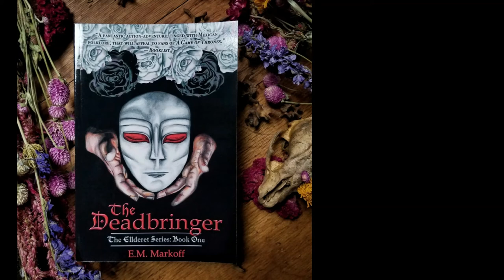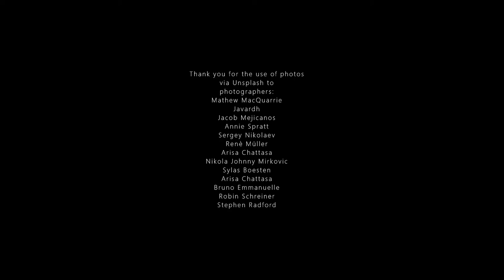The Deadbringer Audiodrama by E.M. Markoff presented by HorrorAddicts.net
The Deadbringer by E.M. Markoff
Chapter 1: The Shining City
Chapter 2: Locked Doors
10:53
Chapter 3: The Bastion
19:48
Chapter 4: Corpse Road
28.09
Chapter 5: Corpse Hill 1
34:41
Chapter 6: Corpse Hill 2
40:44
Chapter 7: Rain of Blood
48:47
Chapter 8: Sleep
58:05
Chapter 9: A Chance Encounter
1:05:40
Chapter 10: Revelations 1
1:14:17
Chapter 11: Revelation 2
1:20:30
Chapter 12: Time 1
1:28:32
Chapter 13: Time 2
1:34:32

With voices by:
E.M. Markoff (Narr, Mrs. Stone, The Stranger)
James Seo (Kira Vidal)
Rish Outfield (Eutau Vidal)
Emerian Rich (Sal Zem)
Kadriah Wade (Elia the Herbalist)
Phillip Ginn (Mr. Stone/Skinstealer)
Gabriel Markoff (Grieved Partner, misc agents)
Ramon Cantarero (Kim Lafont)
DJ Pitsiladis (Tim, Bastion Agent)
Dave M Strom (The Shopkeeper)

The theme song is “Huitzil” by Sarah Monroy Solis. Find her on Instagram